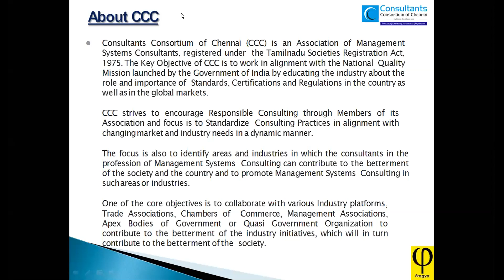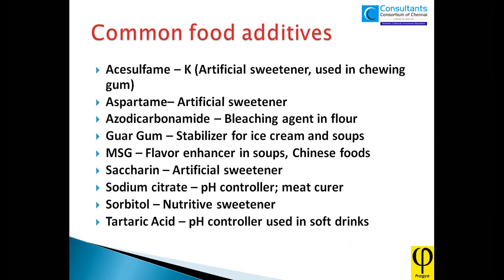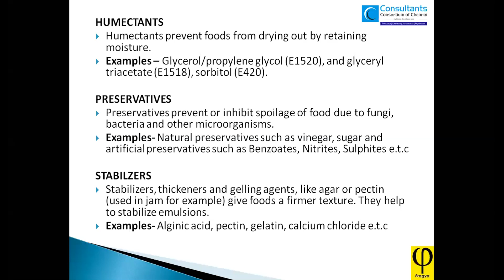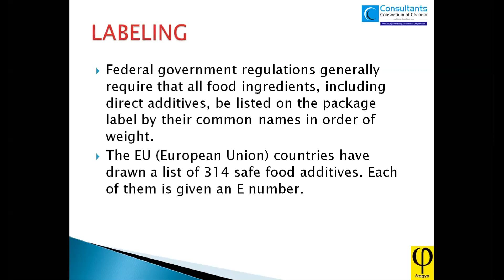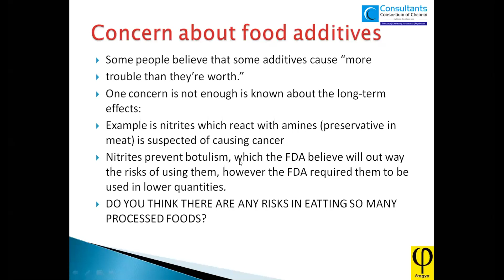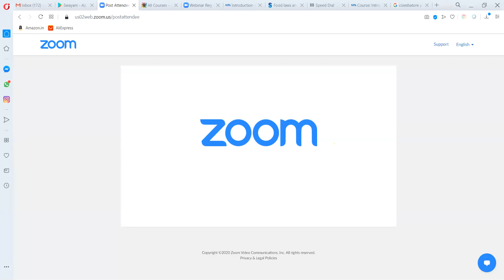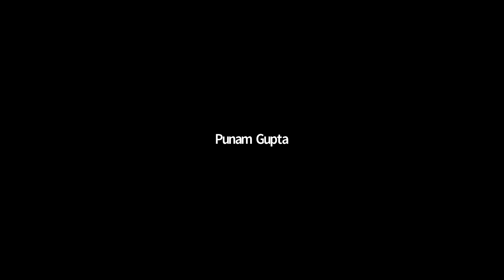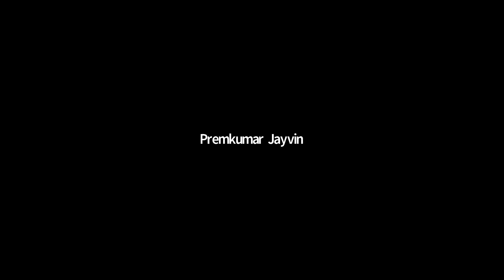Additives and Preservatives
World Accreditation Day 2020

Celebrations Theme - Improving Food Safety

CCC proposes to Celebrate WAD 2020 throughout June 2020 by educating on wide range of topics related to Food Safety.